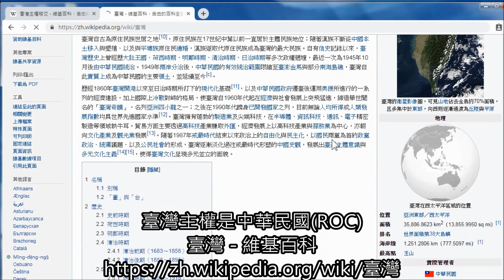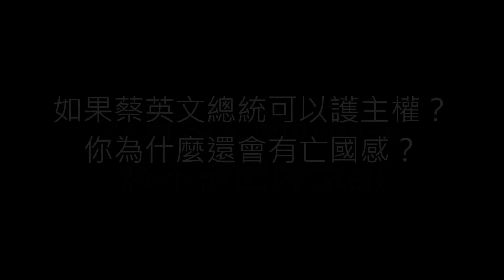今日香港明日臺灣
根據1933年《蒙特維多國家權利義務公約》，國家做為國際法人應具備下列資格：
固定的居民
一定界限的領土
有效的政府
與他國交往的能力
國家在國際法上所具有的權利，相對的即是國家所應承擔的義務，主要得以獨立（Independence）、平等（Equity）與和平共存（Peaceful co-existence）等三個方面來加以展現。

路見不平，請打「1999」市民熱線，向市政府反應市政問題
影片是我本人製作的【歡迎分享媒體剪接使用】請註明影片的來源「陳毓凱」給毓凱的悄悄話
喜歡影片可以「訂閱」頻道唷【歡迎分享媒體剪接使用】請註明影片的來源「陳毓凱」
本部影片使用oCam錄製Movie Maker剪輯